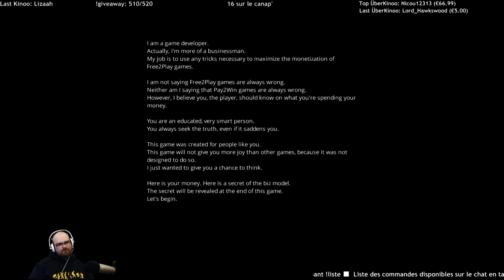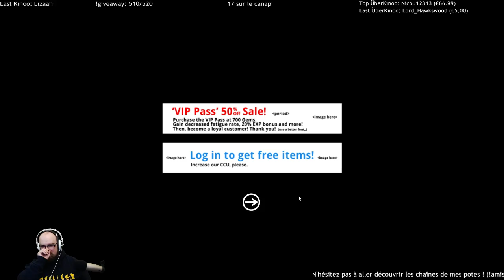Découverte - Pay2Win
Merci Toxostoma Oizo ;)